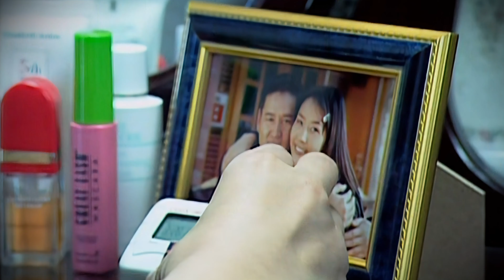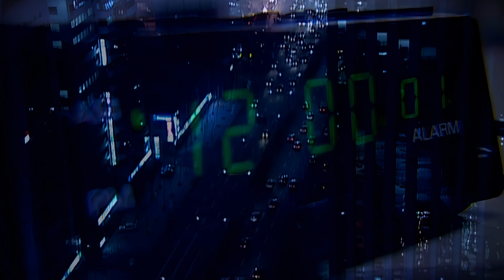[4K] 정재욱 - 어리석은 이별 MV Part.2(최수종,최진실) 1999 4K AI Upscaling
*본 채널에 업로드한 영상으로 어떠한 수익도 창출 하지 않습니다
*보유한 자료를 고화질로 만들어 올리고 있습니다